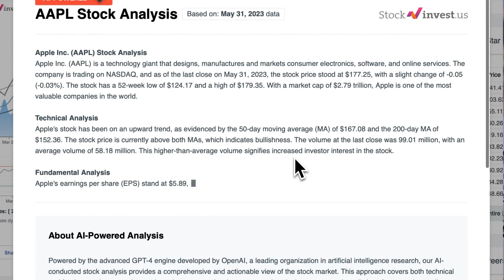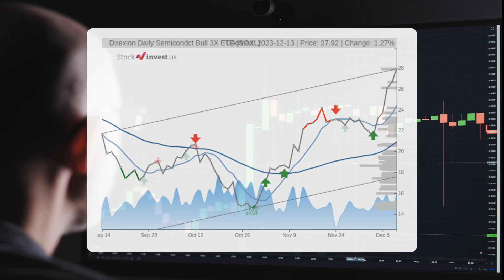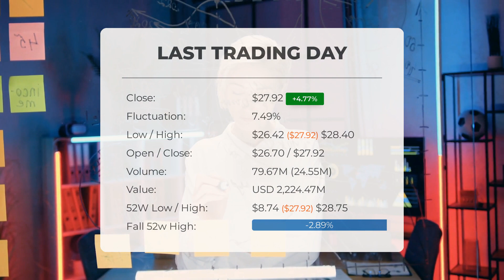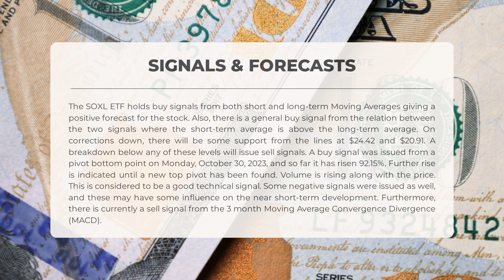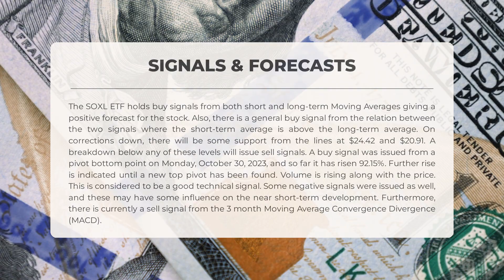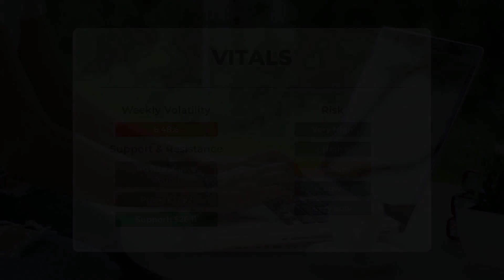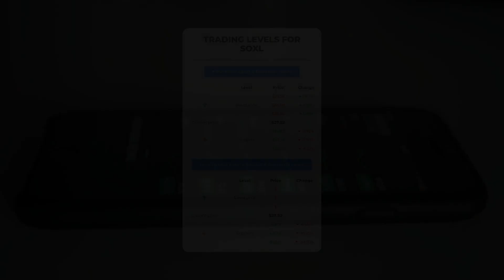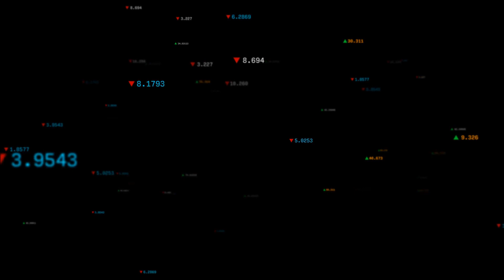SOXL's Secret Weapon: Comprehensive ETF Analysis & Predictions for Thu - Don't Get Left Behind!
SOXL ETF Prediction and Forecast [SOXL]

SOXL price prediction was made for Thursday, December 14, 2023

We go over the SOXL Inc. ETF and give our ETF price prediction (SOXL). Our SOXL ETF price analysis and ETF price forecast on SOXL for Thursday, December 14, 2023

SOXL ETF Analysis - SOXL ETF Price Prediction for Thursday, December 14, 2023

SOXL STOCK: THIS IS A SOXL ETF PRICE PREDICTION, SOXL ETF PRICE ANALYSIS, AND A SOXL ETF PRICE FORECAST VIDEO.